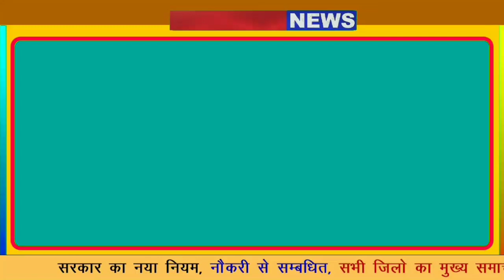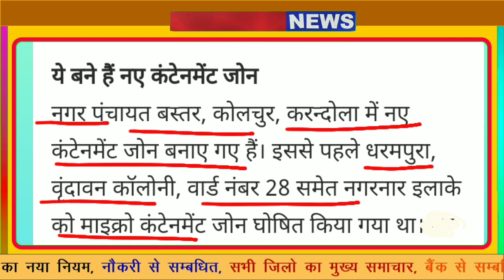कोरोना पॉजिटिव मरीजों के आंकड़े डराने लगे हैं/Chhattisgarh Corona news/ cg bastar new update guidance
कोरोना पॉजिटिव मरीजों के आंकड़े डराने लगे हैं/ Chhattisgarh Corona news/ cg new update guidance